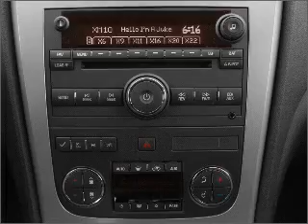2010 GMC Acadia - Alvin TX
Year: 2010
Make: GMC
Model: Acadia
Trim: SLT-1
Engine: 3.6 liter 6 cylinder 24 valve
Transmission: 6-Speed Automatic
Color: Carbon Black Metallic
Mileage: 29805
Address:
3205 FM 528